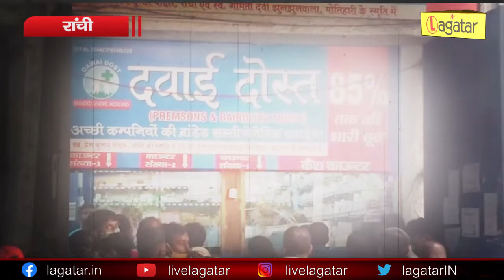Ranchi - मरीजों को अब कैसे मिलेगी सस्ती दवा, रिम्स प्रबंधन ने जारी किया ये कैसा आदेश? Live Lagatar